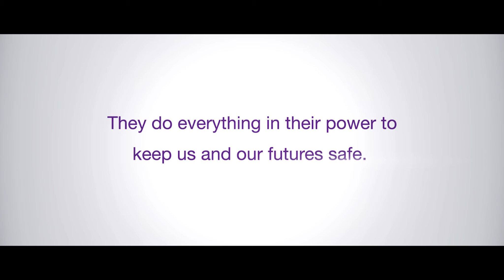Father's Day 2021 by Softlogic Life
Director | Dilon de Silva
Client | Softlogic Life
Agency | Mullen LOWE Sri Lanka
Production House | SKY Colombo
Executive Producer | Rasitha Jinasena
Chief Creative Officer | Dilshara Jayamanna
Creative Group Head | Prasad Weerasekara
English Copywriter | Hasini Assiriyage
Sinhala Copywriter  | Mihiri Thamaranganee
Art Director | Leyanvi Mirando
Group Account Director | Famil Mohamed
Senior Account Executive | Sajini De Silva
Audio Visual Manager | Hemali Abeywardena
DOP | Dimuthu Kalinga Dahanayake
Art Director | Upul Chamila Bandara
AD | Eranda Jayawadane
Editor | Kavinda Mudalige
VFX | Inura Upashan
Colorist | Ananda Bandara
Music | Eranga Jayawardane
Post Production Head | Samadi Weerakoon
Make-up Artist | Naradha Thotagamuwa
Wardrobe | Roshan Indrajith
Production Manager | Krishantha Goonatilake
Casting l Ranchana Felice
Storyboard | Sunil Soysa